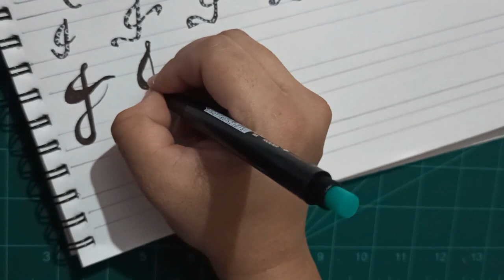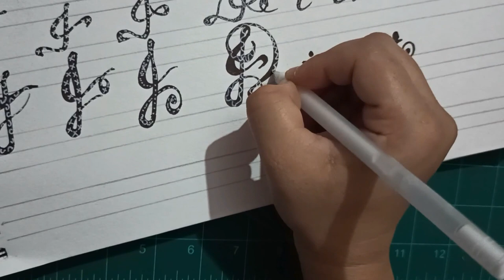CALLIGRAPHY ART PART - 5 || Calligraphy & Hand Lettering for Beginners!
Calligraphy and hand letters for beginners!

If you have a passion for calligraphy, join us. Let's do some magic with normal pens and pencils and also make textures on them.

What is calligraphy?
Calligraphy is a visual art related to writing. It is the design and execution of lettering with a broad-tipped instrument, brush, or other writing instrument. A contemporary calligraphic practice can be defined as "the art of giving form to signs in an expressive, harmonious, and skillful manner".

Modern calligraphy ranges from functional inscriptions and designs to fine-art pieces where the letters may or may not be readable.Classical calligraphy differs from typography and non-classical hand-lettering, though a calligrapher may practice both.

Calligraphy continues to flourish in the forms of wedding invitations and event invitations, font design and typography, original hand-lettered logo design, religious art, announcements, graphic design and commissioned calligraphic art, cut stone inscriptions, and memorial documents. It is also used for props and moving images for film and television, and also for testimonials, birth and death certificates, maps, and other written works.

Common calligraphy pens and brushes are:

*Quill
a quill pen is a writing tool made from a moulted flight feather (preferably a primary wing-feather) of a large bird.
*Dip pen
 A dip pen or nib pen usually consists of a metal nib with capillary channels like those of fountain pen nibs, mounted in a handle or holder, often made of wood.
*Ink brush
Ink brushes are used in Chinese calligraphy as well as in Japanese and Korean calligraphy which both have roots in Chinese calligraphy. They are also used in Chinese painting and other brush painting styles.
*Qalam
A qalam  is a type of pen made from a cut, dried reed, used for Islamic calligraphy.
*Fountain pen
A fountain pen is a nib pen that, unlike its predecessor, the dip pen, contains an internal reservoir of liquid ink. The pen draws ink from the reservoir through a feed to the nib and deposits it on paper via a combination of gravity and capillary action.